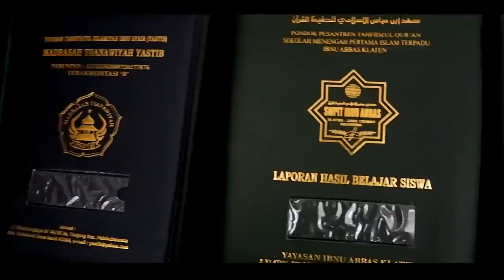WA 0813 9292 9993 HARGA MAP IJAZAH DI SUKOHARJO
Harga Map Ijazah di Sukoharjo, Produksi Sampul Agenda di Sukoharjo, Buat Sampul Agenda di Sukoharjo, Buat Sampul Ijazah di Sukoharjo , Buat Sampul Passport di Sukoharjo ,Percetakan Sampul Passport di Sukoharjo, Pabrik Sampul Ijazah di Sukoharjo,Percetakan Sampul Ijazah di Sukoharjo, Pabrik Map Ijazah Sukoharjo,Produksi Map Raport Sukoharjo,Buat Map Raport Sukoharjo ,Pembuatan Map Raport Sukoharjo, pembuatan map Ijazah Sukoharjo, Map Ijazah Sukoharjo, perlengkapan wisuda Sukoharjo,Map Wisuda Sukoharjo, Sampul Warkah Sukoharjo, Sampul BPKB Sukoharjo, Sampul STNK Sukoharjo, Surat Ukur Sukoharjo, Samir Wisuda Sukoharjo, Bandul Wisuda Sukoharjo, Pin Wisuda Sukoharjo, Sampul Plastik Sukoharjo, Sampul Plastik Buku Sukoharjo,Sampul Plastik Mika Sukoharjo,Sampul Plastik A4, Sampul Plastik Hotprint Emboss Sukoharjo, Sampul Agenda Sukoharjo, Harga Sampul Sukoharjo, harga murah map Ijazah Sukoharjo, cover pasport Sukoharjo, harga sampul Sukoharjo, raport kurikulum 13, K.13 Sukoharjo,pembuatan sampul Ijazah Sukoharjo,jual sampul Ijazah dan raport Sukoharjo,cover kulit Sukoharjo,buku yasin Sukoharjo, cetak map raport Sukoharjo,percetakan map raport Sukoharjo,map Ijazah hot print Sukoharjo,Alat map Ijazah Sukoharjo, membuat sampul Ijazah Sukoharjo, yang sudah berpengalaman sejak tahun 1996. Produk yang ada di katalog hanyalah sebagian kecil produk yang kami buat, semua kami kerjakan dengan mengutamakan mutu dan ketepatan waktu serta harga bersaing.
Info & Pemesanan :
Alamat : Jl. Solo Km. 12,5 Karang Kalasan, RT. 02 RW. 06, Tirtomartani, Kalasan, Sukoharjo, Sukoharjo
Terimakasih.